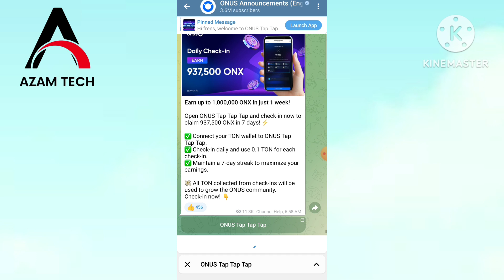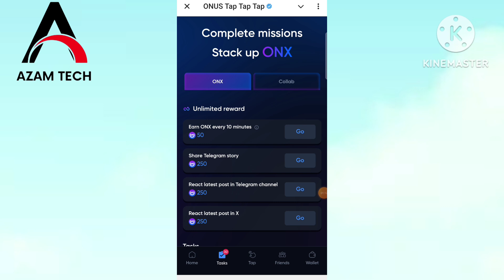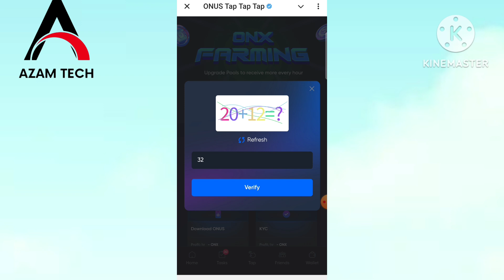New Mining App 2024 ! Onus tap tap tap Telegram Airdrop ! Telegram bot Mining ! New Mining App today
**Description:**

Welcome to Azam Tech! In today's video, we're excited to introduce you to the **Onus Tap Tap Tap Telegram Airdrop**—one of the most promising **telegram mining bot** apps of 2024. If you're looking to get into the latest trends in cryptocurrency mining, this new **onus tap mining bot** is a must-try.

In this video, we'll walk you through how to set up and start using the **Onus Tap Tap Tap Mining Bot**. You’ll learn how to maximize your earnings through this **onus tap tap telegram** platform, and I’ll be sharing tips and tricks on how to make the most out of your mining experience with this **tap tap telegram mining** app.

We'll dive deep into the features of this **new telegram mining bot**, showing you how to leverage daily codes and rewards to increase your **free ONX mining on Telegram**. Additionally, we’ll explore other exciting **telegram mining bot apps** that are gaining popularity in 2024, helping you stay ahead in the world of **telegram mining**.

The **onus tap tap mining bot** is not just about mining—it's about tapping into new opportunities with minimal effort. I’ll also cover the **top 10 Telegram mining airdrops** to watch out for and discuss why this **onus new tap mining bot** stands out among today’s new mining apps.

Onus tap tap tap Telegram Airdrop ! Telegram bot Mining ! New Mining App today.

Join me, earn ONX free together:
💰 1,000,000 ONX Coin free by Tap & Earn.
🏆 $10,000 reward for the leaders.